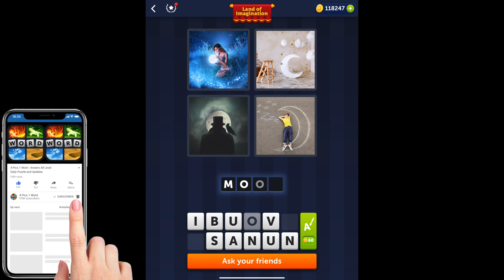4 Pics 1 Word - Land of Imagination - 10 June 2022 - Answer Daily Puzzle + Bonus Puzzle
4 Pics 1 Word Answers Daily Puzzle + Bonus Puzzle Land of Imagination June 2022